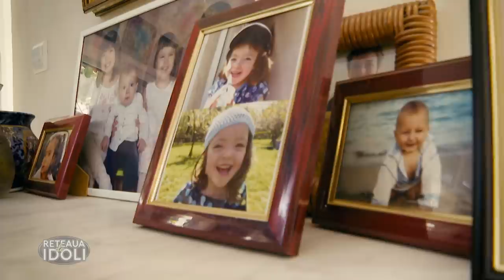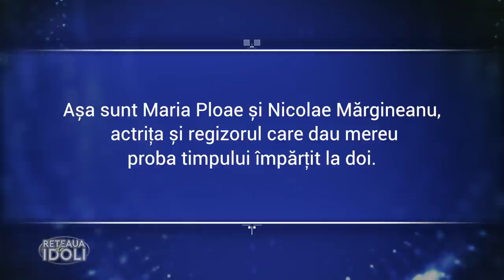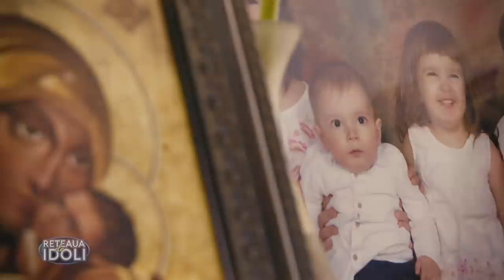Reţeaua de idoli cu Maria Ploae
Luni, 30 mai, de la ora 21:00, la TVR2, seria interviurilor propuse de Irina Păcurariu la Reţeaua de idoli a continuat cu actrița Maria Ploae.